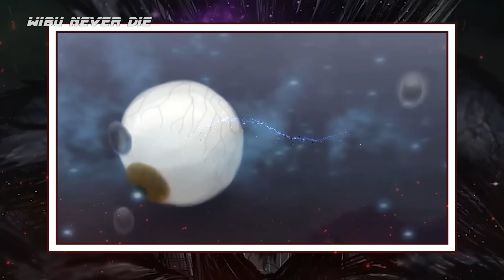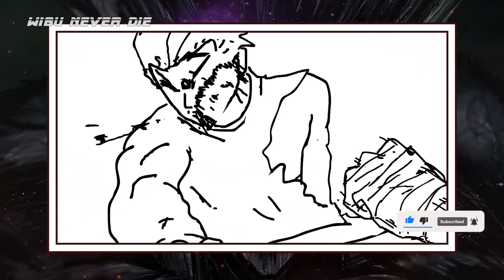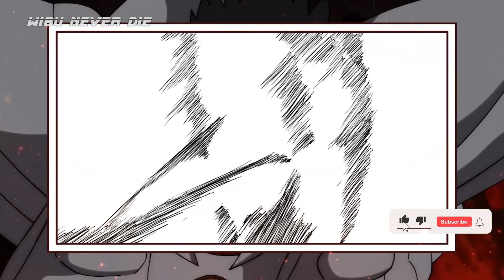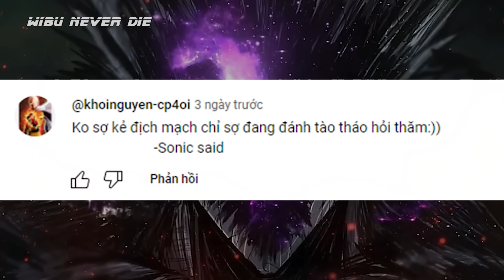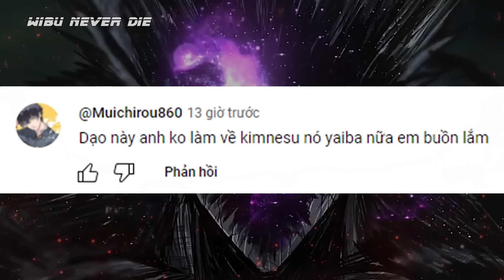Hot Hot ! 10 Năng Lực Đặc Biệt, Mạnh Nhất One Punch Man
Đối với những bộ anime hay Manga thì sức mạnh hay năng lực là những thứ khiến độc giả luôn tò mò, chúng càng ảo diệu càng đặc biệt thì càng thích thú, nhân vật đó chắc chắn sẽ nhiều fan hâm hộ
Bộ one punch man thì quá trời là năng lực đặc biệt luôn, bạn có muốn biết hết không ? tổng hợp 10 năng lực đặc biệt, mạnh nhất trong one punch man